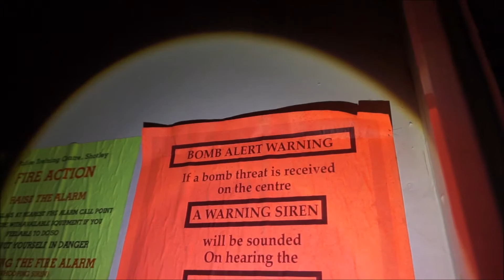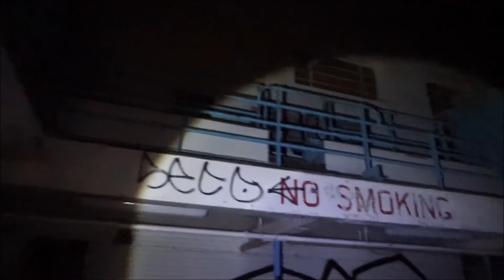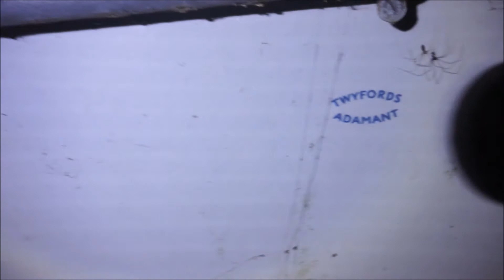HMS Ganges Navy School for Boys & Shotley Point Battery (Documentary)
6 Months have past since i was at HMS Ganges, Who fancies a dip?

☟ Social Media ☟

Reminder: I do not break in or out of Abandoned Locations